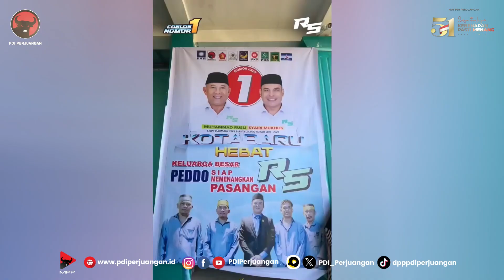Kampanye Paslon Bupati Kota Baru No. 1 Muhammad Rusli-Syairi Mukhlis di Desa Muara Hilir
Calon Bupati dan Wakil Bupati Kotabaru nomor urut 1 Muhammad Rusli-Syairi Mukhlis berkampanye di Desa Muara Hilir, Kecamatan Pulau Laut Sigam, Sabtu (12/10/2024).

Dalam kesempatan itu, Muhammad Rusli menyampaikan program unggulan yang diusungnya bersama Syairi Mukhlis yang meliputi mulai penuntasan perbaikan jalan, pendidikan, kesehatan, pertanian, perikanan, keagamaan serta sektor lainnya.

Muhammad Rusli-Syairi Mukhlis berkomitmen akan melakukan perubahan demi kemajuan dan kesejahteraan masyarakat Kabupaten Kotabaru.